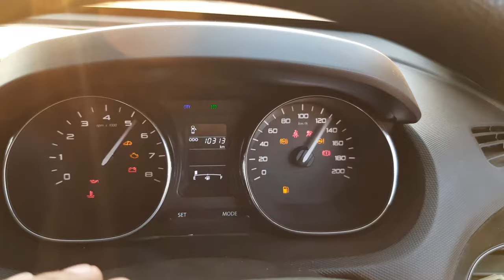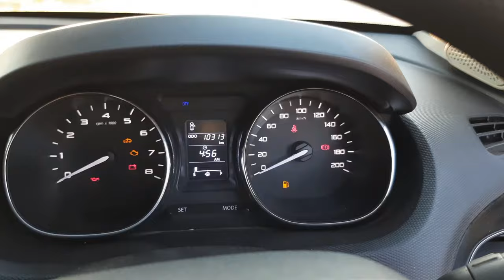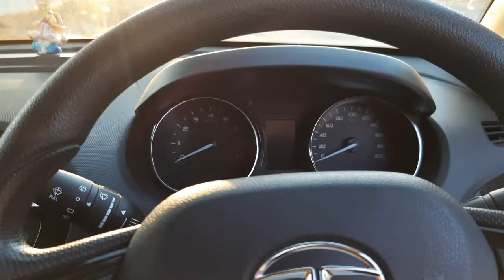Immobiliser कैसे काम करता है ? | What to do if Car key is Lost | immobilizer programming Explained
Namaskaar Dosto, is video mein maine aapse Key system ke baare mein baat ki hai Car Keys kitni secure hai aur kyu ek key se dusri car unlock nahi hoti. Mujhe umeed hai ki aapko yeh video pasand aayegi.

how immobilizer works in car
how immobilizer works
how immobilizer key works
how immobilizer system works
immobilizer in car
immobilizer light blinking
immobilizer coding
immobilizer reset
immobilizer in car tamil
immobilizer kya hota hai
immobilizer system
immobilizer key programming
immobilizer light not coming on
immobilizer key lost
car key sensor not working
car key sensor programming
car key sensor technology
how car key sensor work
car remote key sensor
car key lost what to do
car key lost
what to do if car key is lost